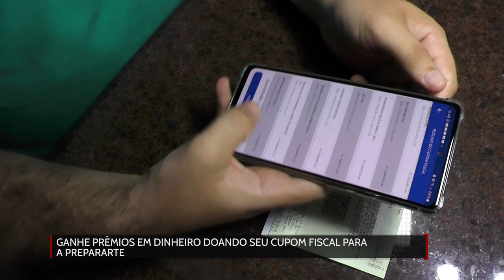Ganhe prêmios em dinheiro doando seu cupom fiscal para a PREPARARTE